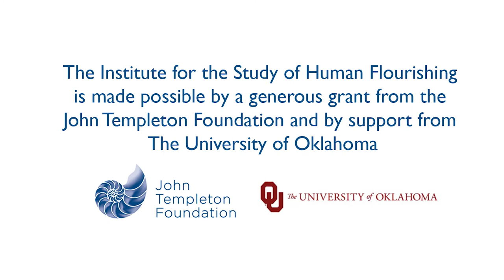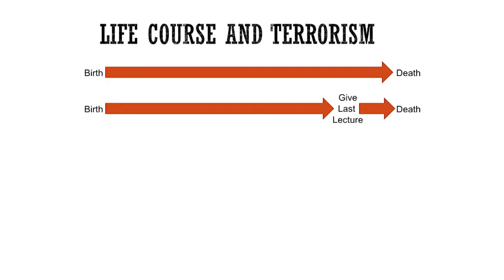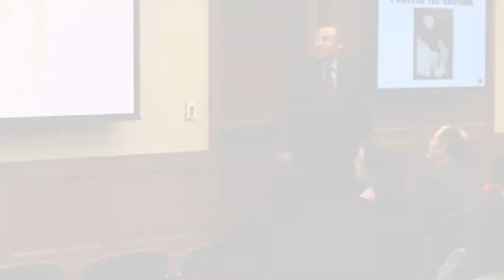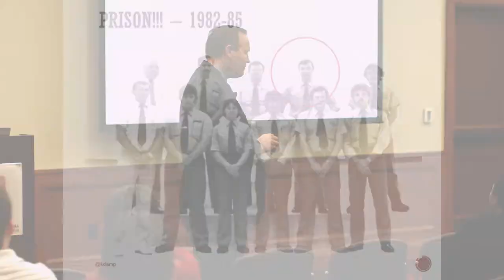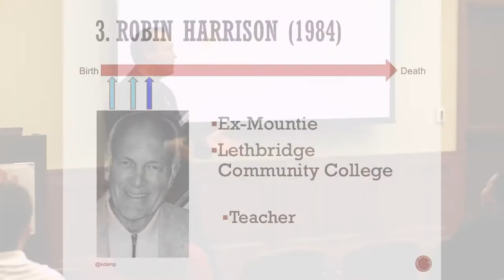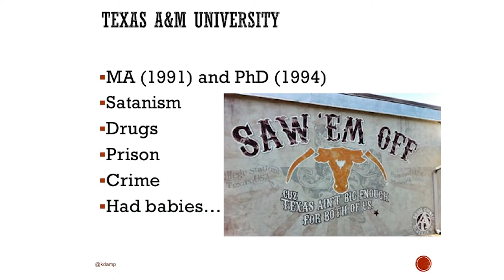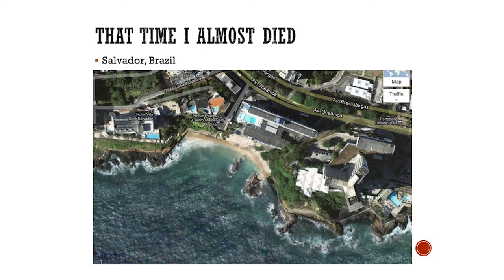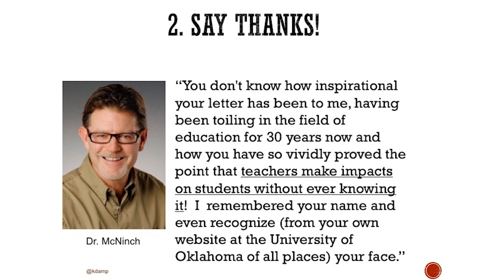A Life Poorly Led: Confessions, Transgressions, Intercessions & Obsessions | Dr. Kelly Damphousse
The Institute's Last Lecture series is meant to offer distinguished leaders in the OU community the opportunity to reflect on what is most important and valuable in life.

The mission of the Institute for the Study of Human Flourishing is to improve the flourishing of OU students, to advance the science of virtue and flourishing, and to promote the flourishing of all Oklahomans.